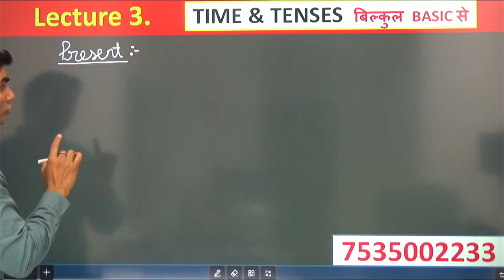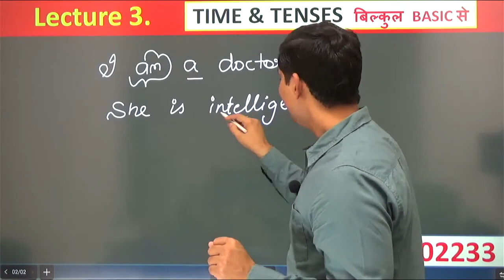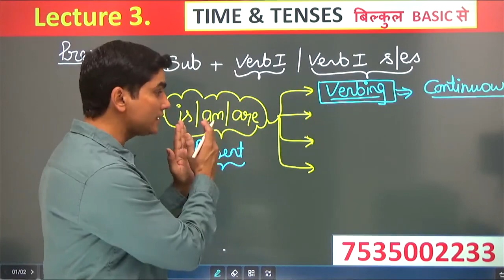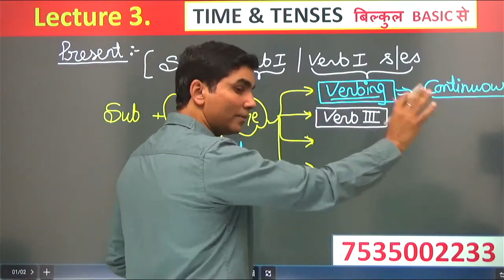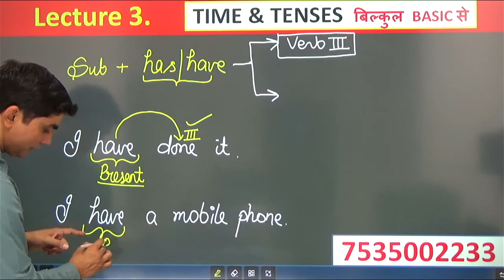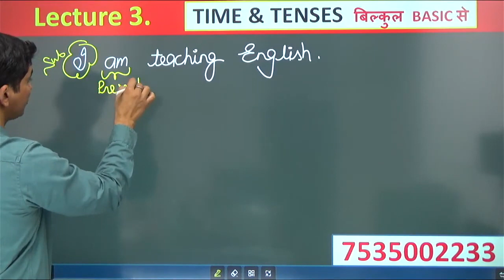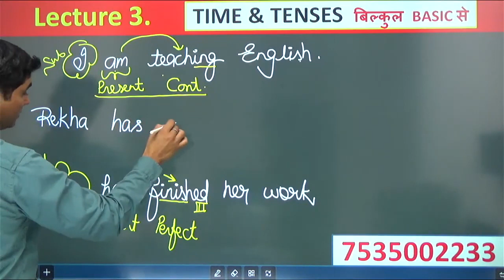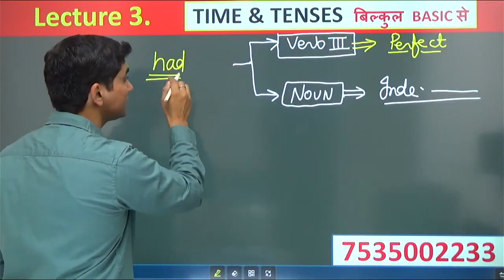Lecture 3- TIME and TENSES || ऐसे पढोगे तो कभी नहीं भूलोगे || AK MALIK SIR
इस class  में आपको बिलकुल basic  से सिखाया गया है।  अगर आपका basic  अच्छा नहीं है या आपको कुछ अलग तरीके से English  पढ़ना है तो ये class  आपके लिए बिलकुल सही है।
इसमें पूरी series Time and Tenses की आपको मिलेगी जिसमे आपके ssc या cpo , या दूसरे exams में बहुत help मिलेगी और आप बेहतर marks लेकर अपने सपने साकार कर सकते है।।
ये class  आपको basic  से advance  लेवल तक कराई जाएगी।
अगर आप हमारे application  पर जाकर पूरा syllabus  पढ़ना चाहते है तो नीचे दिए link को ओपन करके google play store  से application  download  कर सकते हैं।

आप दिए गए numbers  पर call  करके हमसे सीधे संपर्क भी कर सकते हैं।
साभार